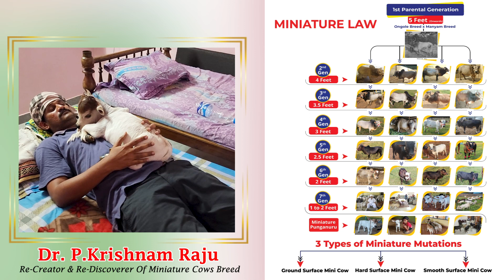Miniature punganuru cow having fun with strengers